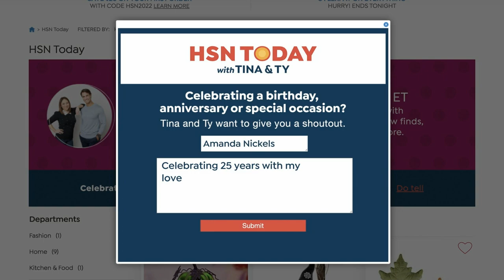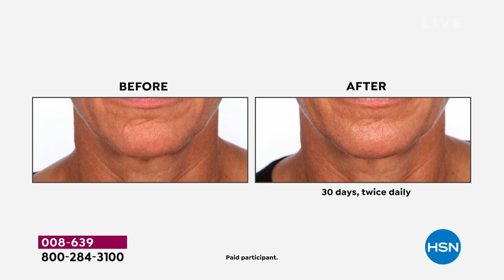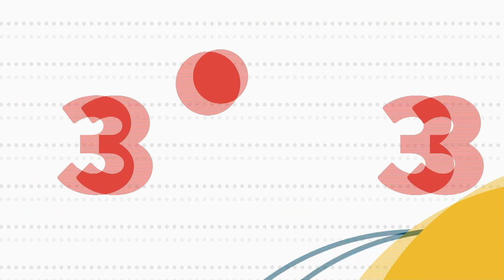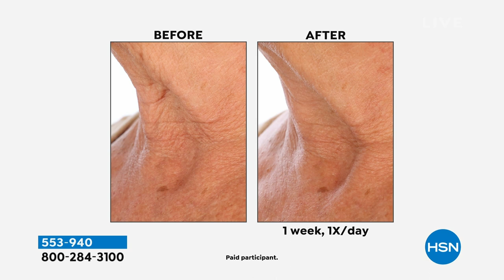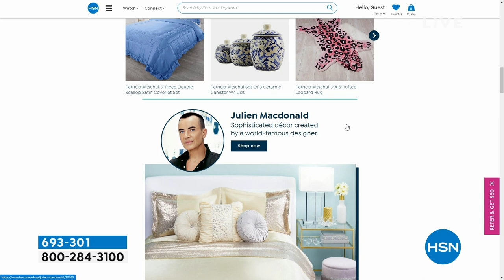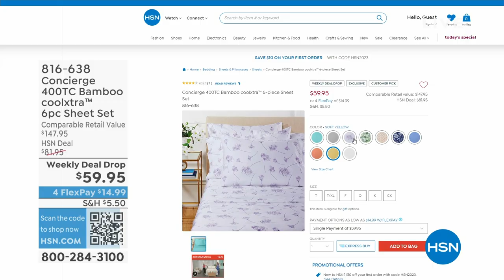HSN | HSN Today with Tina & Ty 04.12.2023 - 08 AM